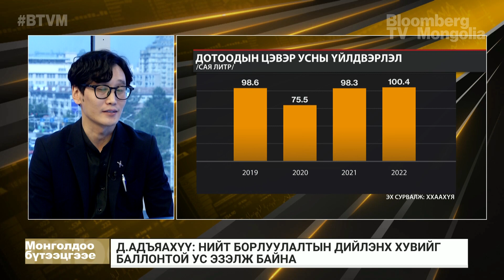Д.Адъяахүү: Цэвэр усыг экспортлох боломж байгаа гэж харж байна